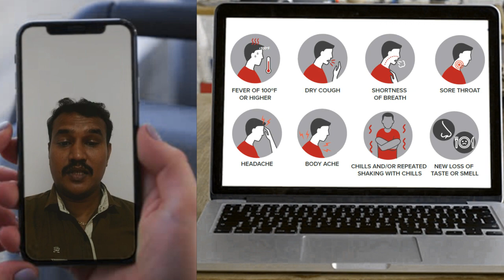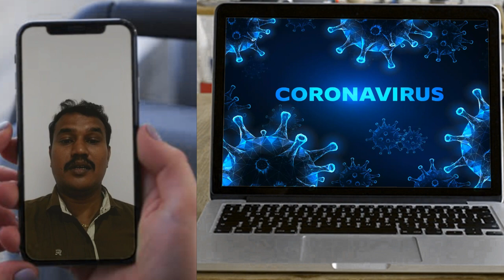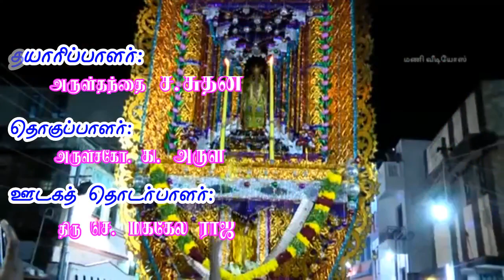தாய்க்கு நான் ஒரு சாட்சி- சாட்சி 30(30.11.2020)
புனித பரலோக மாதா திருத்தலம், காமநாயக்கன்பட்டி.
தாய்க்கு நான் ஒரு சாட்சி
சாட்சி - 30

சாட்சி :
திரு. சகாய ராஜ்.
ஊர் : காமநாயக்கன்பட்டி
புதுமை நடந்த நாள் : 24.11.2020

தயாரிப்பாளர் : அருள்தந்தை ச.லூர்து மரிய சுதன்

தொகுப்பாளர் : அருள்சகோதரர் கி.மரிய அருள் சேவியர்

ஊடகத் தொடர்பாளர் : திரு செ.மிக்கேல் ராஜ்